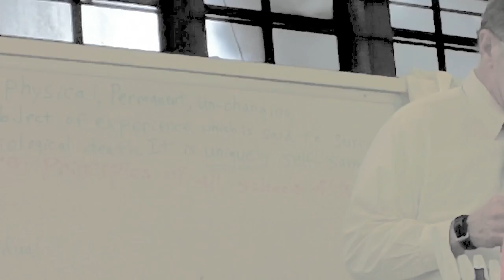20120617 6is2 effects no text version rev jundo gregory gibbs southeast portland ore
sensei548